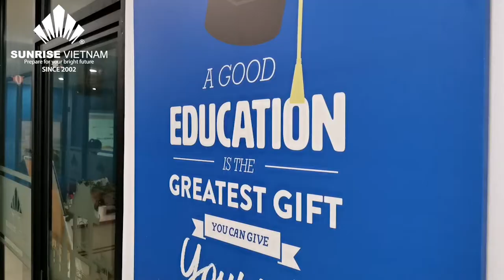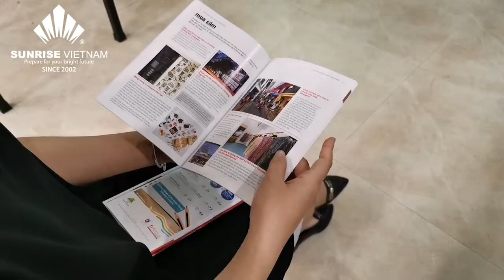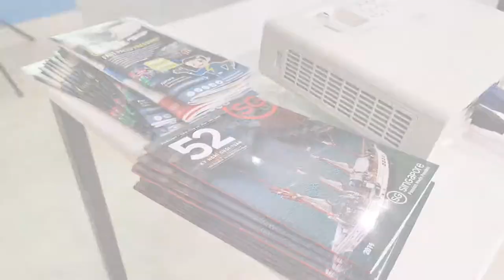Singapore Summer Camp - Pre Departure | Du học hè cùng Sunrise